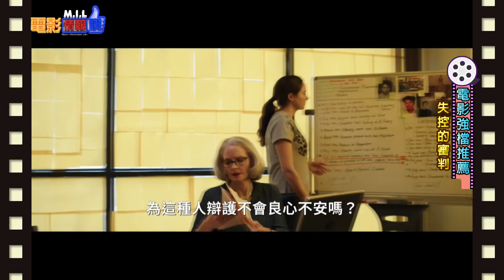【失控的審判】正義是屬於永不放棄的人｜電影情報讚M.I.L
正義是屬於永不放棄的人
 輔15級